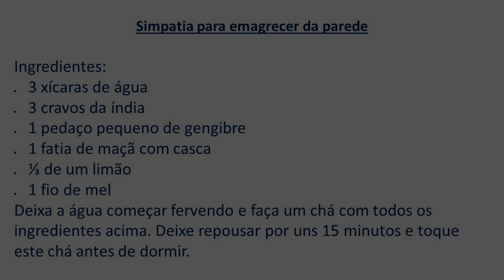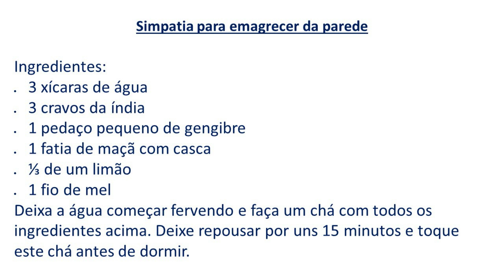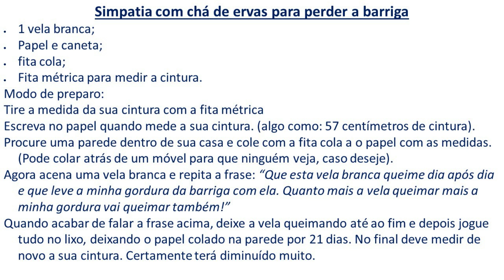SIMPATIAS RARAS para ACABAR COM O ACÚMULO DE GORDURA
DESTRUIR as CÉLULAS DE GORDURA, ELIMINAR as CÉLULAS DE GORDURA  e ACABAR COM O ACÚMULO DE GORDURA são os maiores objetivos para quem quiser emagrecer, secar a barriga e perder peso de forma rápida e saudável. Mas com algumas técnicas, truques, dicas e métodos inovadores, ISSO é TOTALMENTE POSSÍVEL e principalmente mantendo a saúde e o metabolismo sempre em dia.

SIMPATIAS PARA EMAGRECER RÁPIDO
Quem nunca brigou com a balança ao ver aqueles quilinhos a mais? E depois tentou entrar em dietas e exercícios, mas durou por pouco tempo, ou mesmo, nem te deu os resultados esperados! Mas alguma vez já passou na sua cabeça de usar de simpatias para emagrecer rápido?

Não é de hoje que o ser humano busca por soluções consideradas divinas para a resolução dos seus mais variados problemas! Algumas situações nós temos pouco ou nenhum controle, por isso uma ajudinha sempre é bem vinda.

As simpatias existem há anos, e estiverem presentes na história de diversas civilizações, elas foram passando de geração em geração, justamente por darem certo. Geralmente a simpatia é utilizada para resolver mesmo esses problemas cotidianos, como a perda de peso, por exemplo.

O importante é ter muito fé naquilo que está fazendo e seguir todo o ritual certinho! Em nosso artigo de hoje você vai conhecer diversas simpatias que podem te ajudar a emagrecer, confira só.

Simpatia da beringela para emagrecer urgente
Em muitos casos de pessoas precisam de emagrecer com urgência até mesmo perder a barriga, está simpatia da berinjela muito buscada.
Faça um copo de suco (300ml) de beringela e tome durante um dia inteiro. Deve tomar só um gole de cada vez e tomar durante o dia inteiro. (não colocar açúcar)

Dúvidas como fazer o suco? Pegue uma berinjela, água e bata no liquidificador. Pronto! Retire para um copo de 300ml e o resto pode jogar fora ou tomar no dia seguinte ou dar para alguém tomar junto com você.

Simpatia para emagrecer da parede
Esse é uma simpatia bem rara, poucos sites estão divulgando, mas seus efeitos são muito poderosos e você irá perder a barriga bem rápido…
Materiais:
• 1 vela branca;
• Papel e caneta;
• fita cola;
• Fita métrica para medir a cintura.
Modo de preparo:
1. Tire a medida da sua cintura com a fita métrica
2. Escreva no papel quando mede a sua cintura. (algo como: 57 centímetros de cintura).
3. Procure uma parede dentro de sua casa e cole com a fita cola a o papel com as medidas. (Pode colar atrás de um móvel para que ninguém veja, caso deseje).
4. Agora acena uma vela branca e repita a frase: “Que esta vela branca queime dia após dia e que leve a minha gordura da barriga com ela. Quanto mais a vela queimar mais a minha gordura vai queimar também!”
5. Quando acabar de falar a frase acima, deixe a vela queimando até ao fim e depois jogue tudo no lixo, deixando o papel colado na parede por 21 dias. No final deve medir de novo a sua cintura. Certamente terá diminuído muito.

Simpatia com chá de ervas para perder a barriga
Ingredientes:
• 3 xícaras de água
• 3 cravos da índia
• 1 pedaço pequeno de gengibre
• 1 fatia de maçã com casca
• ⅓ de um limão
• 1 fio de mel
Deixa a água começar fervendo e faça um chá com todos os ingredientes acima. Deixe repousar por uns 15 minutos e toque este chá antes de dormir.
*Dica importante para quem quer perder barriga. Trata-se de um chá de ervas, que ajuda nossa digestão e diminui a ansiedade. Faça-o antes de dormir e tenha uma noite de sono tranquila!”

As simpatias para perder barriga citadas acima passaram de geração em geração, por isso são confiáveis.
O segredo para que elas realmente funcionem é você acreditar com toda a sia fé.